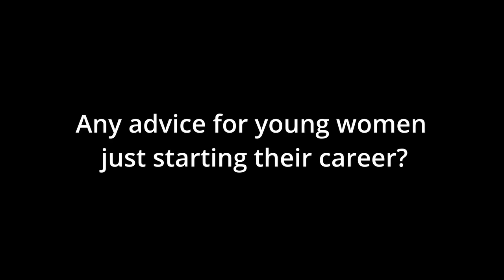Advice for your 10 year old self, and young women starting out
Estefany Morales shares what she would say to her 10-year-old self. Then she offers some sage advice to young women starting out.